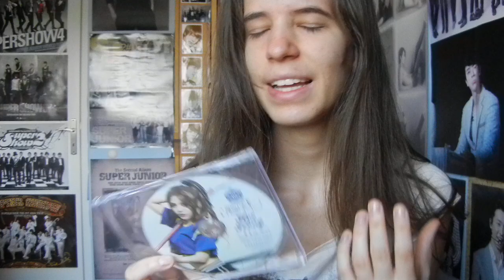Unboxing - AoA - Mune Kyun (Heart Attack) - Hyejeong ver. - 3rd Japan single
595th unboxing
And this is the video i upload right after... So i do have 10 AoA albums now :D
It's really really pretty i think i even like it better than the previous one.